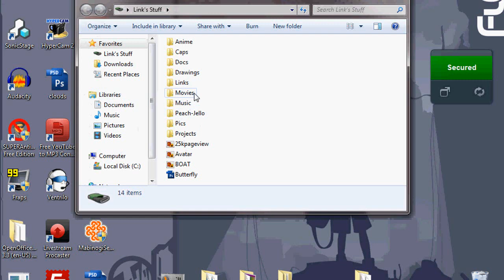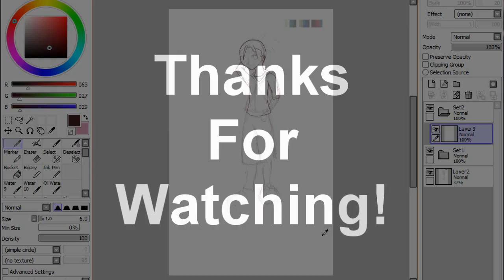Link's Tutorials : File Not Exist? How To Open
A simple tutorial showing you how to open files on Sai even if it says File Not Exist.